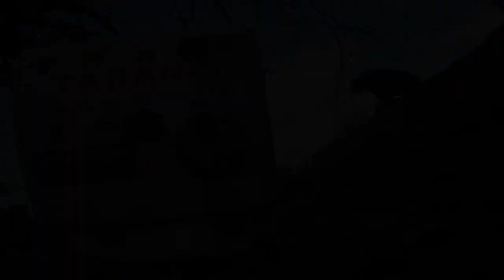Parrots, deer, and 4 non blondes -fpv sharkbyte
Winter cruise in knole park...